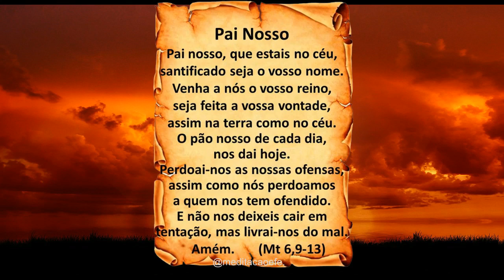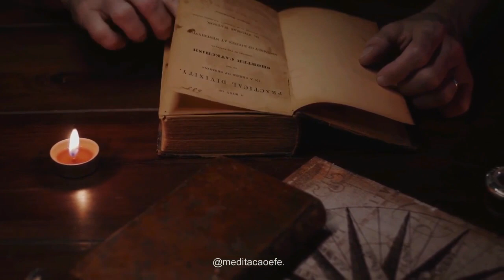Qual é o número de DEUS ? Será o 7 o número de DEUS ! - 7 é um número poderoso. O número de DEUS !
➨ n. 25 - Qual é o número de DEUS ?  Será o 7 o número de DEUS ! - 7 é um número poderoso. O número de DEUS !

✅️  Conteúdo feito com amor para fortalecer sua fé e ajudá-lo(a) a se conectar com Deus.
       Como cristãos somos chamados a anunciar as Boas Novas de Jesus Cristo.

 😊 - Ficarei muito feliz e isso ajudará no desenvolvimento do canal.